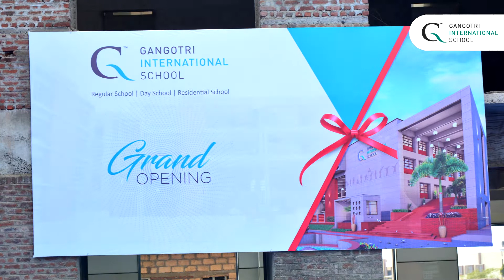GIS Foundation Day 2020